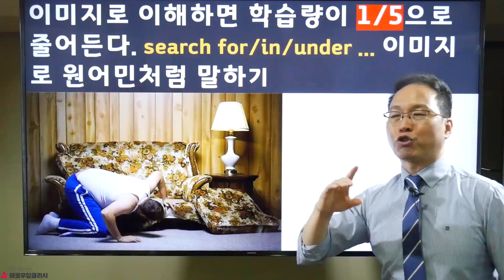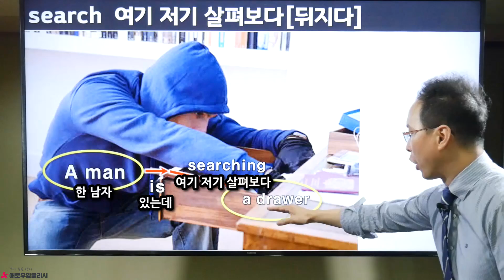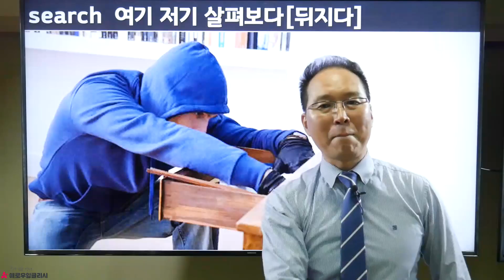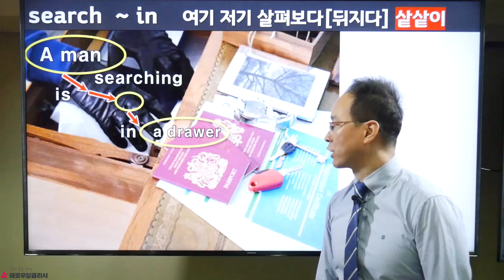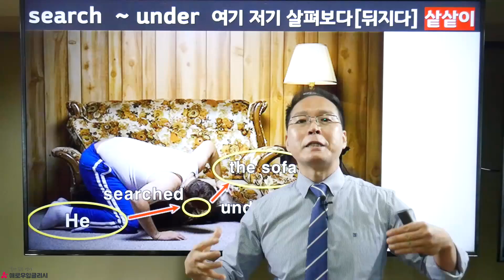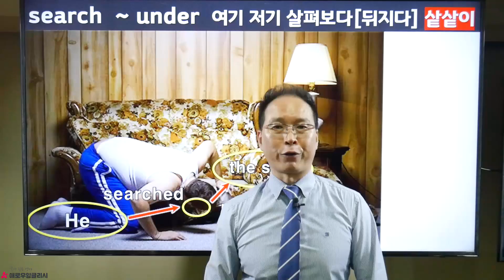숙어 search for / search in / search under....에 대해서 이미지로 이해하고 공부하기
구독자 여러분!
안녕하세요. 애로우잉글리시입니다.
한국사람들은 숙어를 공부할 때 동사와 전치사를 붙혀서 열심히 외웁니다.
그러나 실전에서는 써먹지 못합니다. 막연하게 외우기만 하면 응용을 못 합니다.
우리들은 ‘숙어’를 문법으로 외우기만 했습니다.
그래서 많은 사람들이 ‘문법’으로만 알고 있습니다.
그러나 ‘숙어’를 이미지로 이해하면 쉽게 접근할 수 있습니다.
왜냐하면 이미지로 접근하고 머릿속에 체화가 되면 학습량이 많이 줄어들 수 있습니다.
체화가 되면 장점은 쉽게 응용할 수 있습니다. 그래서 '숙어'를 공부할 때는 ‘문법’이 아닌 ‘이미지’가 눈에 보이는대로 순서대로 원어민 사고의 흐름대로 익혀야 합니다.

오늘 강의 영상은 ‘search for, search in, search under’에 대해서 이미지로 이해해서 의미를 알아보는 시간을 가져보도록 하겠습니다.
여기서 한 가지 말씀 드리고 싶은 부분은 search 뒤에는 for, in, under를 외우는게 아닙니다. 왜 search 뒤에는 for, in, under가 오는지 이해하셔야 합니다.:)

00:52 search 여기 저기 살펴보다 [뒤지다]
02:24 search for 여기 저기 살펴보다 [뒤지다] → 찾다
03:11 응용하기 search for the stone
03:25 search in 여기 저기 살펴보다 [뒤지다] → 샅샅이
04:11 search under 여기 저기 살펴보다 [뒤지다] → 샅샅이